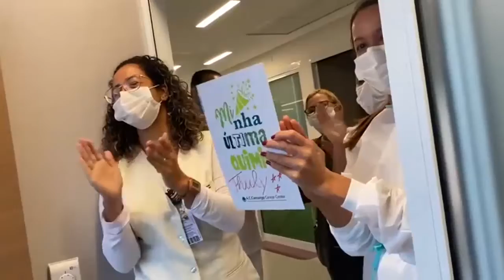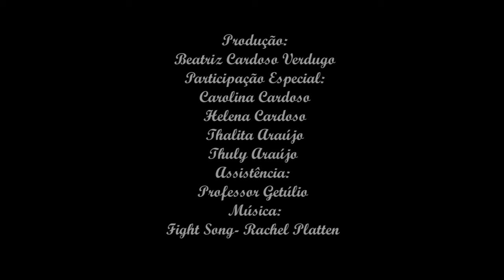Trabalho de aluno:: Uma guerreira - BEATRIZ VERDUGGO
Trabalho da aluna Beatriz Verduggo sobre os detalhes do Câncer que acomete tantas pessoas. Além de homenagear sua tia Thuly Araujo.

CURSO DE EDIÇÃO DE VÍDEOS COM ADOBE PREMIERE

Trabalho de aluno do curso de edição de vídeos

Escola SENAI Theobaldo De Nigris
Rua Bresser, 2315 - Mooca
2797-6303